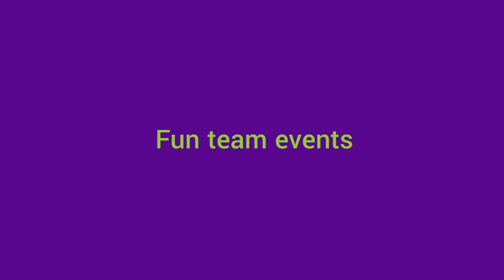Where passion meets payments I emerchantpay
Our team of over 500 people across our global offices are passionate about shaping the future of payments. Are you ready to make your mark in the fast-growing payments industry?

Apply via our careers page and join our global team leading the charge of payment innovation